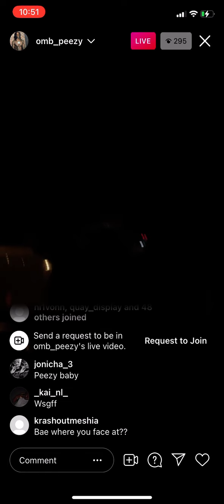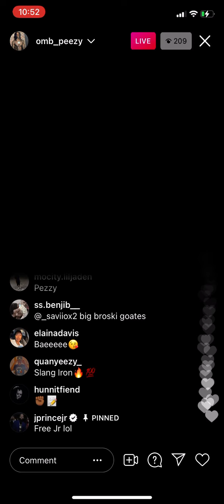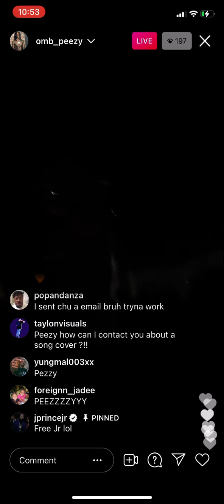OMB Peezy IG Live 7.15.21